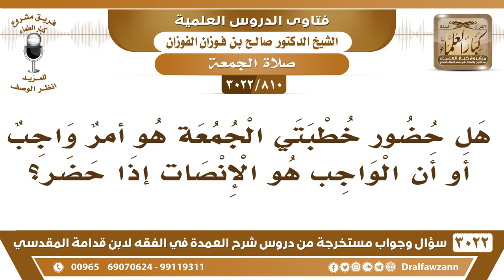[810 -3022] هل حضور خطبتي الجمعة هو أمرٌ واجب أو أن الواجب هو الانصات إذا حضر؟ - الشيخ صالح الفوزان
-"[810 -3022] السؤال: هل حضور خطبتي الجمعة هو أمرٌ واجب أو أن الواجب هو الانصات إذا حضر؟
الجَوَابُ: نعم الحضور حضور خطبتي الجمعة فيه فضلٌ عظيم، {فَاسْعَوْا إِلَى ذِكْرِ اللَّهِ} [الجمعة: 9] قالوا ذكر الله هو الخطبة، ففيه فضلٌ عظيم لا يفرط فيه الإنسان، يقول: ما دمت أدرك الصلاة يكفي هذا لا، أدرك الخطبة والصلاة، إذا كنت تريد الأجر، نعم.
للاشتراك في قناة الشيخ صالح الفوزان

للاستفسار والإقتراحات والدعم
رئيس الفريق
لمشروع كبار العلماء